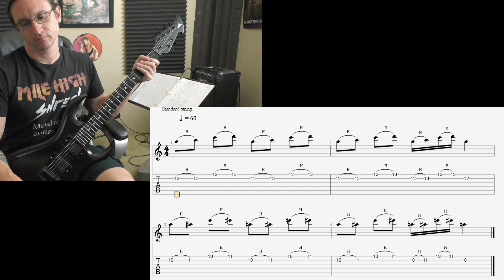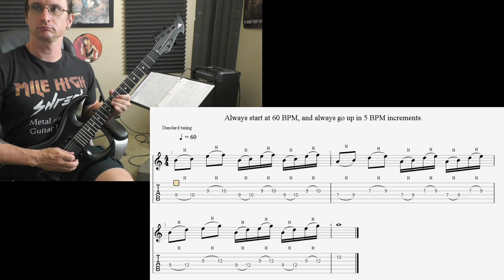Suhail Video Recap 6-30-21